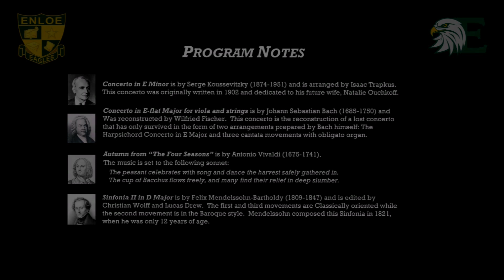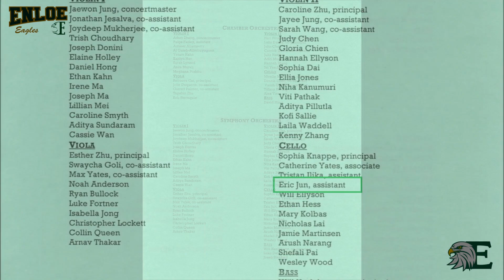Enloe Magnet High School Symphony Orchestra, 10/15/2019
Eric Jun plays cello in Enloe Magnet High School Symphony Orchestra
Enloe Magnet High School, Raleigh NC, 10/15/2019

00:01 Title
00:24 Program
00:34 Concerto in E Minor, Koussevitzky/Trapkus
06:46 Concerto in E-flat Major, Bach/Fischer
14:03 Autumn from The Four Seasons, Vivaldi
19:00 Sinfornia No. II in D Major (Allegro, Andante, Allegro Vivace), Mendelssohn/Wolff & Drew
29:16 Documentary: Program Brochure
30:00 Documentary: Concert Photos
31:39 End